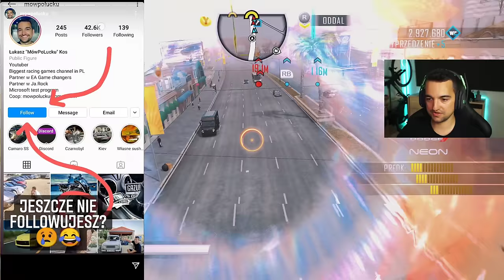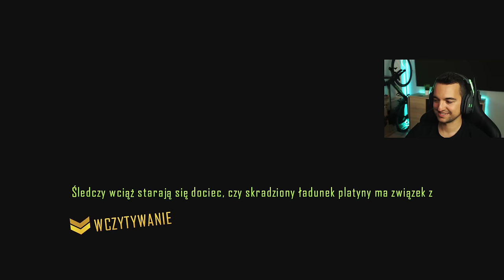Driver San Francisco #14 - KUPIŁEM PAGANI ZONDE! KONIEC GRY